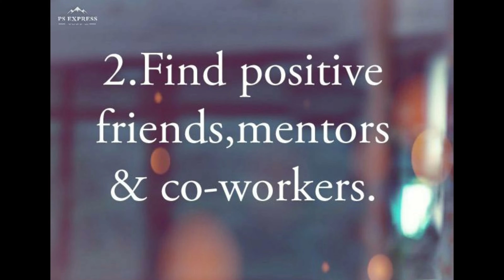5 Ways To Maintain Positive Mindset||Glorious Space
Being Positive is best thing.
We should have to be like this & the ways are given in video help to become.